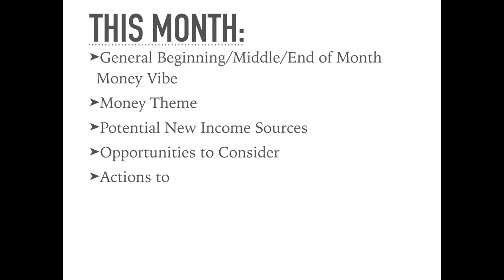Gemini Career & Money Tarot Horoscope September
Make sure you watch the general reading for Virgo in order to partake in the zodiac sign necklace giveaway this month!